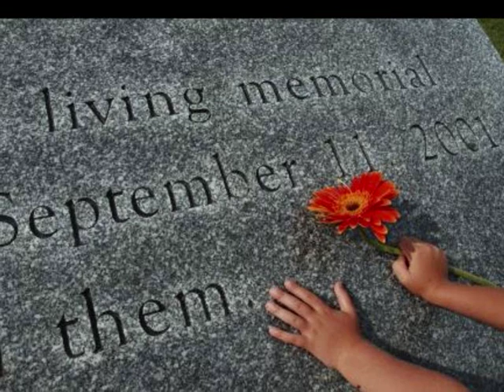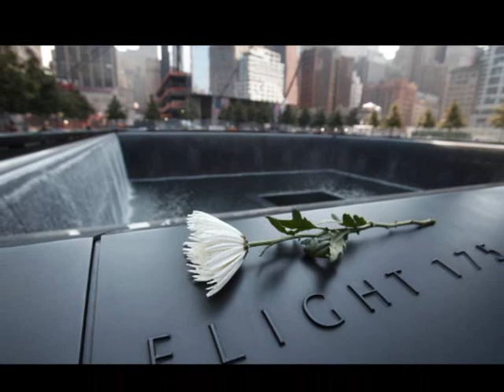Silent Thought - John Beagley ft. Danny Roffe on Guitars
From the new album coming from John Beagley "Moving on from Here".